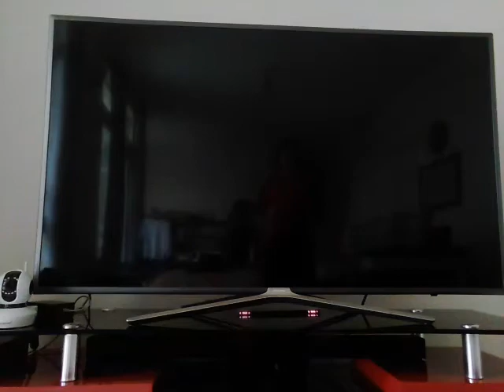‹Kids›Grace：위게임하기 슈퍼페이퍼마리오 5탄1단계